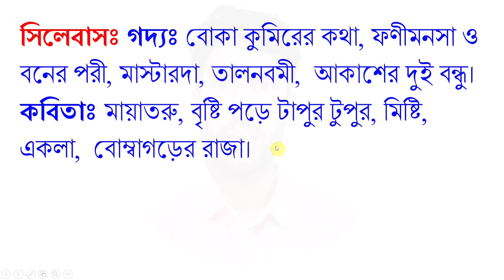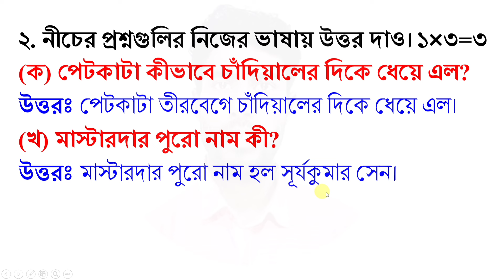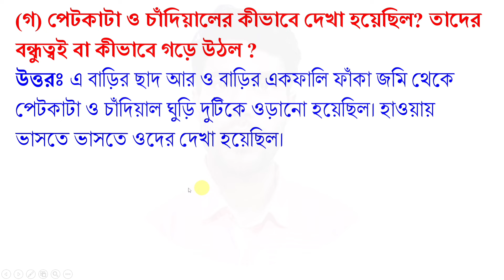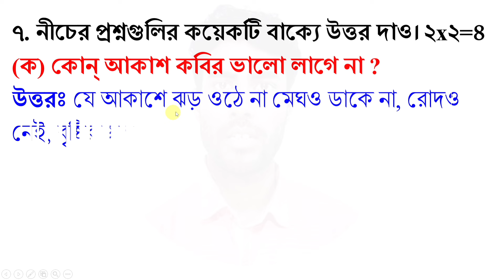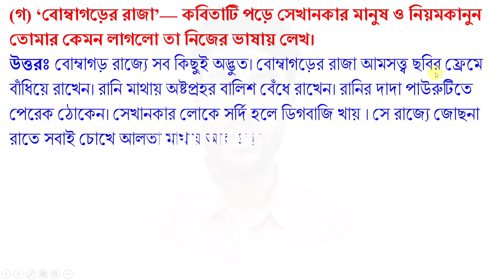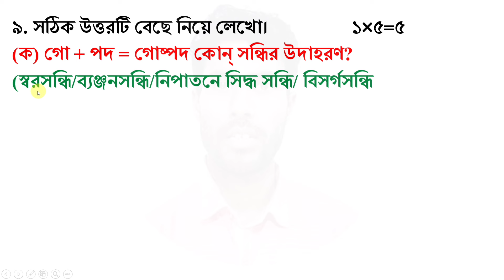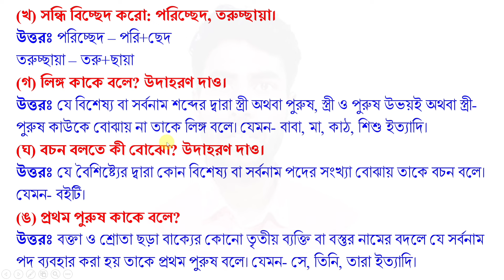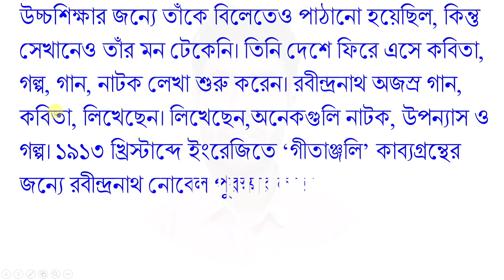class 5 bangla 3rd unit test question paper 2024 | class 5 bengali 3rd unit test suggestion 2024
PDF+Video এখানে পাবে class 5 bangla 3rd unit test question paper 2024 | class 5 bengali 3rd unit test suggestion 2024

About the video: class 5 bangla 3rd unit test question paper 2024 | class 5 bengali 3rd unit test suggestion 2024

Solved queries:
class 5
class v
bangla
bengali
suggestion
question paper
question
set 1
syllabus
marks division
question patern
3rd unit test
class v bengali suggestion 2024
sahaj lesson